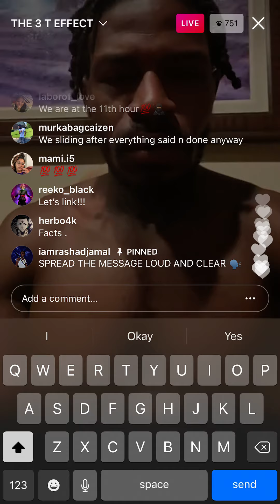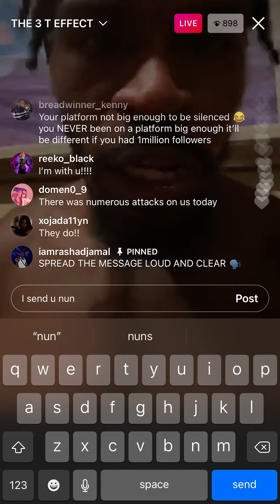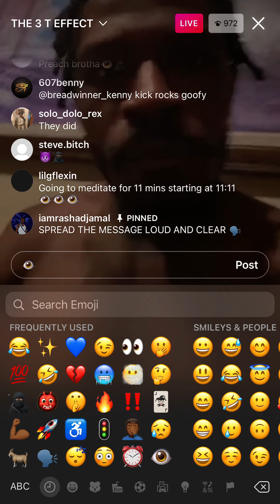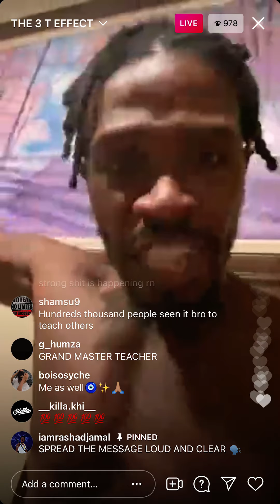Rashad Jamal Is A Target For The Elite 👁🥷🏿